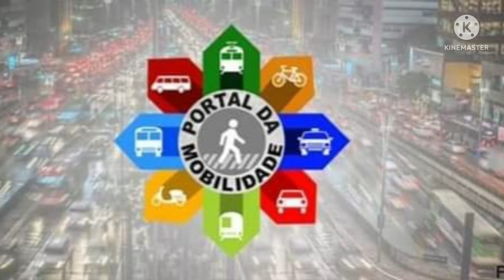Jardineira Chevrolet Cabeça de Cavalo 1928 da Viação Capriolli - Portal da Mobilidade